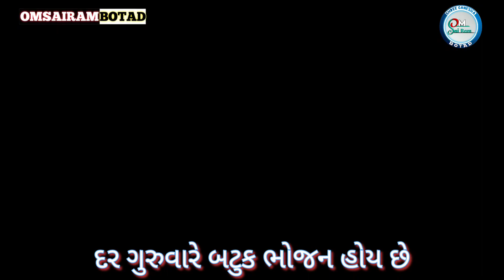સાઈ બાબા ની આરતી તા:: 20/7/2023. Sai Baba's Aarti Date:: 20/7/2023